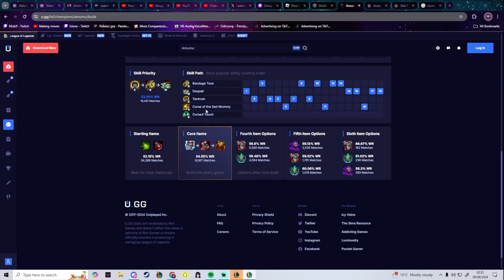Avengers: China Wars [Part 2] (League of Legends)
Long awaited second part of china wars, may the avengers shine again and save the world once more. In this video you'll see key members from the avengers having ups and downs in their fight against evil. MAY THEY WIN !

Hope you guys enjoy this lovely piece of content.